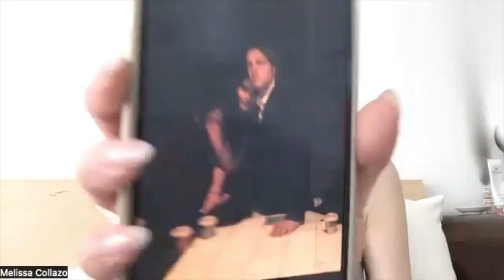One of Us Is Talking With Melissa Collazo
Melissa Collazo dropped in to talk with me about all things Maeve and filming One of Us Is Lying!